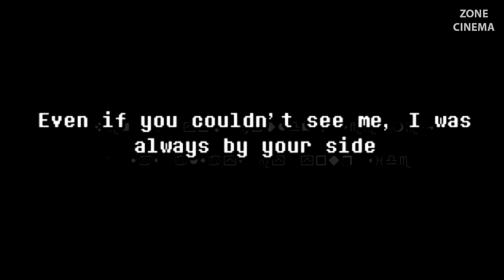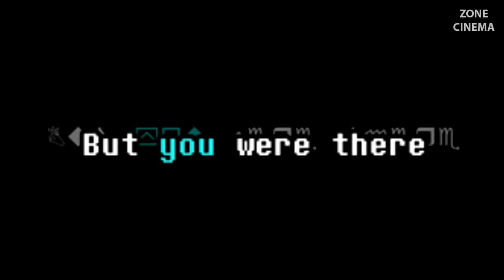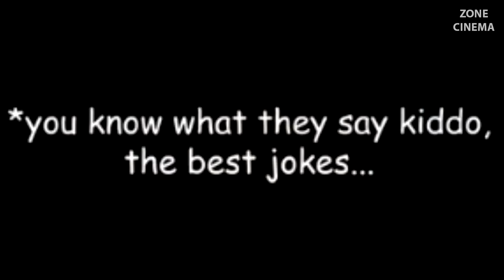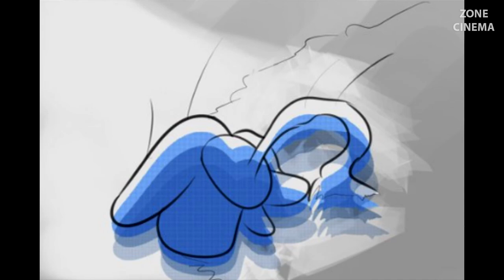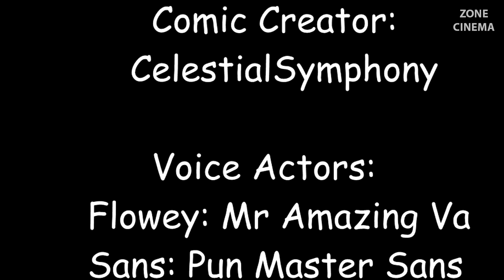EPIC Undertale Comic dub Compilation Movie - Undertale Comic Dubs